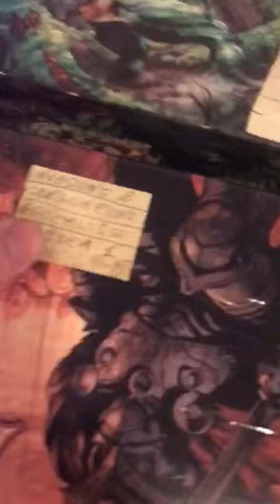Lotto di Magic the Gathering, carte molto vecchie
💬 SOCIAL